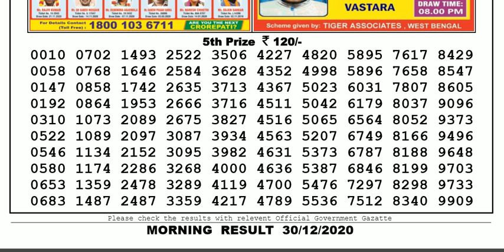Lottery Sambad Lottery Result 11.55am 30.12.20 Nagaland Lottery Live gdn